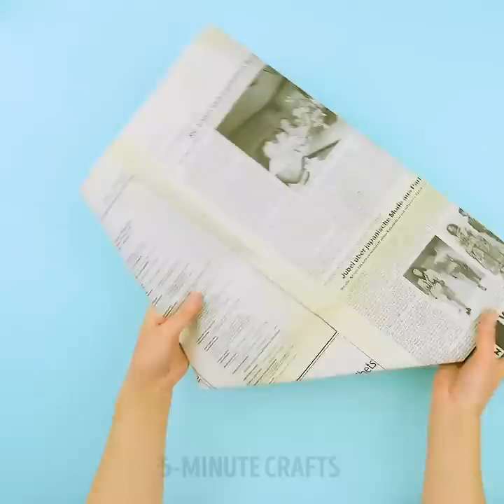26 SMART SOLUTIONS FOR EVERYDAY PROBLEMS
Life hacks with sandpaper. Slippery shoes? Glue on the pieces of sandpaper. Have no saw? How to cut a wooden board without a saw? Use a sandpaper tape. No pumice? Glue a piece of sandpaper onto a can of a shampoo. How to trim the cat’s claws? Use the sandpaper as a nail file.

Do you have a wooden cutting board? Microbes are collected in cuts on the cutting board. How to avoid it? Sand the board with sandpaper. How to sharpen a knife? Attach a strip of sandpaper to the head of the drill. How to sharpen the grater? Rub it with sandpaper. How to sharpen scissors? Cut a piece of sandpaper with them.

Life hacks with a microwave. How to cook a cupcake in the microwave quickly? Mix butter, cocoa, sugar, flour and egg. Put in a microwave for 2 minutes - a chocolate cupcake is ready. How to squeeze more juice from lemon? Heat it in the microwave. How to peel garlic fast? Put it in the microwave. How to make tacos from pita? Put it in a glass and microwave. How to fry bacon without a pan? Put the bacon strips on an inverted plate and place in the microwave. How to fit two plates in the microwave? Put one plate on the cup. How to make cappuccino with frothy? Heat the milk in a microwave and beat it into foam.

TIMESTAMPS:
01:13 Make your cutting board look like new
03:23 Why do you need to microwave a lemon
06:06 Newspaper trick
09:11 How to cook an omelette without making dishes dirty